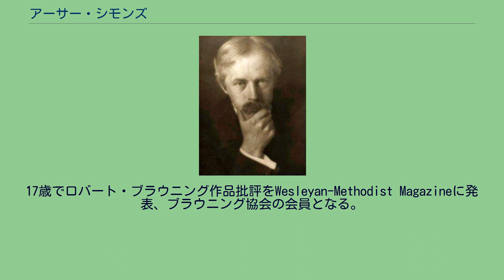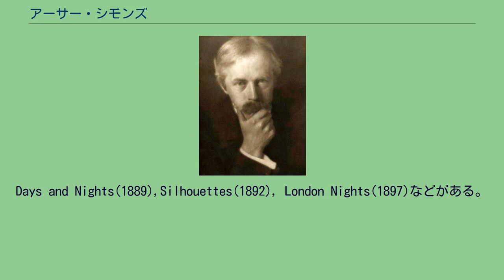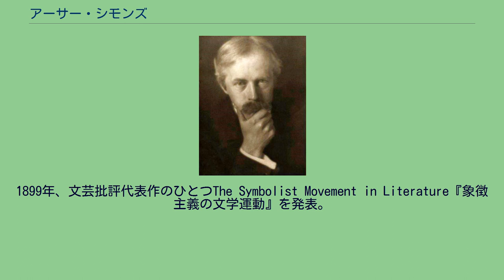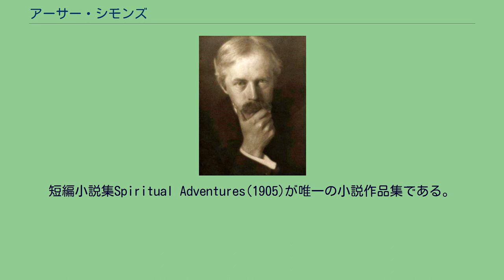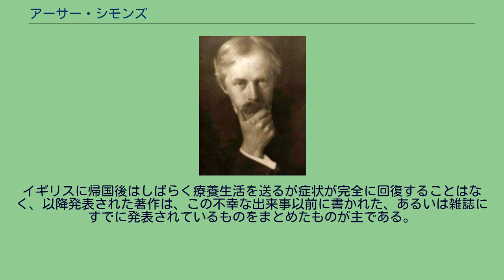アーサー・シモンズ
アーサー・シモンズ、1906年 アーサー・ウィリアム・シモンズ（Arthur William Symons, 1865年2月28日 - 1945年1月22日）は英国の詩人、文芸批評家、雑誌編集者である。
英国のウェールズ南西部、ミルフォード・ヘイブンに生まれる。
メソジスト教会の巡回牧師であった父親の職業柄、幼少時より英国内を転居し続ける生活を送る。
17歳でロバート・ブラウニング作品批評をWesleyan-Methodist Magazineに発表、ブラウニング協会の会員となる。
このブラウニング批評に注目した協会創設者Frederick. J. Furnivallの推薦により、1884年には19歳にしてシェイクスピア作品集（the Shakespeare Quatros Facsiimiles Series）の序文執筆を依頼される。
以降、精力的に批評および翻訳作品を発表し続け、ウォルター・ペイターにハヴロック・エリスら、当時すでに活躍していた人物のひきたてもあり、ロンドンの文壇サークルへの仲間入りを果たす。
1880年代半ばから1890年代後半にかけては、シモンズのキャリアを代表する、もっとも活躍が目立った時期である。
Academy, Dome, Yellow Book他、時代を代表する複数の文芸雑誌に文学、舞台、美術、音楽と多岐にわたる芸術分野に関する批評、エッセイを執筆する一方、詩集もたてつづけに発表している。
Days and Nights(1889),Silhouettes(1892), London Nights(1897)などがある。
1896年には、出版人レナード・スミザーズ（en）の誘いをうけ、文芸編集シモンズ、美術編集オーブリー・ビアズリー（Aubrey Beardsley）という組み合わせで、芸術と文学の融合を目指した定期刊行物「サヴォイ」を発行している。
しかし鉄道駅構内を中心に展開する大手の本屋フランチャイズのひとつW.H.Smithが店頭販売を拒否する事態に陥り、全8巻を発行したところで廃刊に追い込まれたが、その斬新かつ国際色豊かな執筆陣と内容は「前衛的」と呼ぶにふさわしい内容であった。
1899年、文芸批評代表作のひとつThe Symbolist Movement in Literature『象徴主義の文学運動』を発表。
第二版は1919年。
フランス、ベルギーですでに萌芽していた新しい文学運動をいち早く英語圏に紹介した批評集として、20世紀のモダニズム作家達にも多大な影響を与えた。
その影響を公言している作家の中には、トマス・エリオット, エズラ・パウンド, ジェイムズ・ジョイスも含まれる。
日本でも大正期の象徴派詩人に多大な影響を与えたことで知られ、日本語訳は岩野泡鳴『表象派の文学運動』（新潮社 1913年）をはじめとして、21世紀にいたるまで、複数の翻訳者により出版されている。
ジプシーの生活に憧れ、外国語に堪能で旅を愛したシモンズは、数多くの旅行記も発表している。
Cities (1903) Cities in Italy (1907) Cities and Sea-Coasts and Islands (1918)。
印象派詩人と評されることの多いシモンズらしい、眼に映る光景を個人の心象風景とともに色鮮やかに綴るスタイルは、同時に文学や美術の批評家としての側面も伺える独自の魅力を有している。
短編小説集Spiritual Adventures(1905)が唯一の小説作品集である。
（日本語訳：『心の冒険』工藤好美訳 南雲堂） 1908年、妻とイタリアに旅行中、精神的に不安定な状態でフェラーラの街を夜中に徘徊しているところを警察に保護される。
イギリスに帰国後はしばらく療養生活を送るが症状が完全に回復することはなく、以降発表された著作は、この不幸な出来事以前に書かれた、あるいは雑誌にすでに発表されているものをまとめたものが主である。